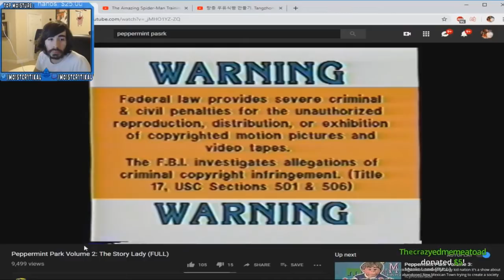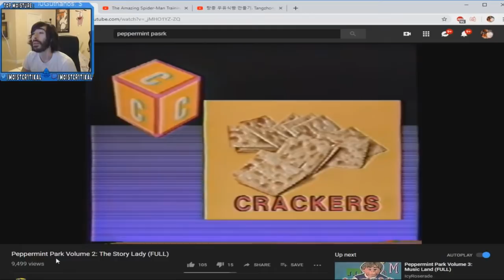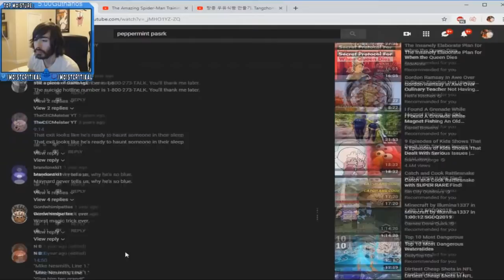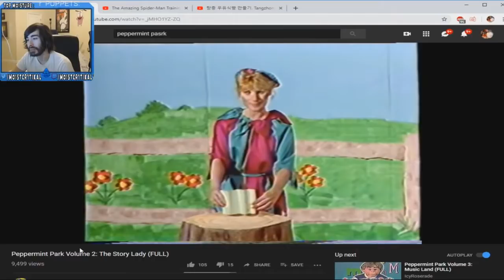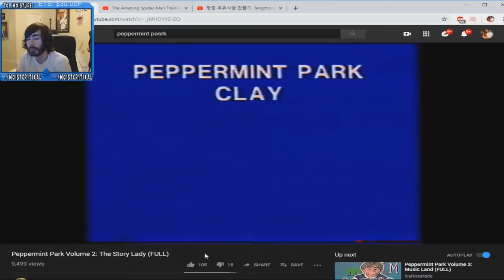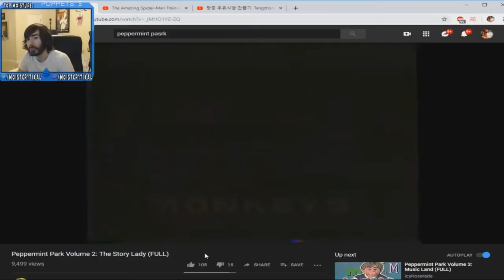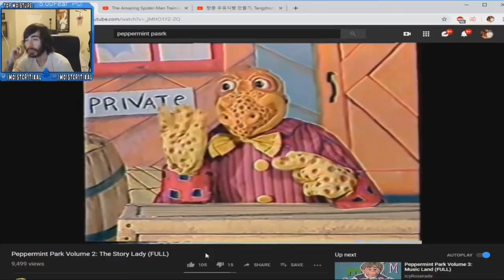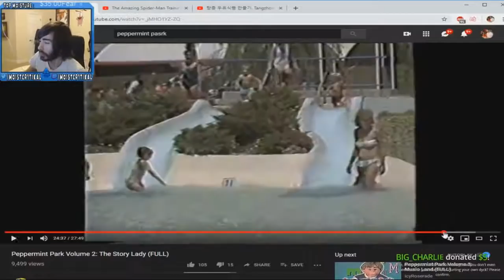Penguinz0 Reacts To Papermint Park (Creepy Kids Show)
Penguinz0 AKA Charlie White Reacts to Papermint Park all Vol

Like the video for more Cr1TIKal Reactions !

cr1tikal twitter
cr1tikal height
cr1tikal instagram
cr1tikal age
cr1tikal merch
cr1tikal face
cr1tikal reddit
cr1tikal face reveal
cr1tikal youtube
cr1tikal charlie
cr1tikal charity
cr1tikal charlie white
cr1tikal cooking
cr1tikal city of heroes
cr1tikal controversy
cr1tikal college
cr1tikal cockroach
cr1tikal ceramics
cr1tikal copypasta
cr1tikal apex legends
cr1tikal animated
cr1tikal alt right
cr1tikal and tiana
cr1tikal race
cr1tikal real series
cr1tikal robot
cr1tikal runescape name
cr1tikal stream
cr1tikal snapchat
cr1tikal sans
cr1tikal speedrun
cr1tikal steam
cr1tikal subreddit
cr1tikal sekiro
was cr1tikal in hunger games
penguinz0
penguinz0 girlfriend
penguinz0 twitch
penguinz0 twitter
penguinz0 age
penguinz0 instagram
penguinz0 height
penguinz0 net worth
penguinz0 socialblade
penguinz0 real name
penguinz0 reddit
penguinz0 anthem
penguinz0 apex
penguinz0 american ninja warrior
penguinz0 ads
penguinz0 alt right
penguinz0 anime
penguinz0 annoying
penguinz0 and tiana
penguinz0 asmr
penguinz0 birthday
penguinz0 baseball
penguinz0 beef testosterone
penguinz0 best videos
penguinz0 book
penguinz0 bored burgers
penguinz0 bartender
penguinz0 banned vimeo
penguinz0 band
penguinz0 biography
penguinz0 cr1tikal
penguinz0 commercials
penguinz0 charlie white
penguinz0 ceramics
penguinz0 charity
penguinz0 cat mario
penguinz0 captain marvel
penguinz0 comedy night
penguinz0 cockroach
penguinz0 college degree
penguinz0 imdb
penguinz0 infomercial
penguinz0 indian soap opera
penguinz0 insults
penguinz0 in the hunger games
penguinz0 ideal body
penguinz0 interview
penguinz0 income
penguinz0 discord
penguinz0 dog
penguinz0 detroit become human
penguinz0 dark souls
penguinz0 dad
penguinz0 donkey ollie
penguinz0 drywall
penguinz0 dark web
penguinz0 degree
penguinz0 douchetubers
penguinz0 hunger games
penguinz0 how to tie a tie
penguinz0 house of caravan
penguinz0 house party
penguinz0 hello neighbor
penguinz0 hunt down the freeman
penguinz0 hunger games scene
penguinz0 hometown
penguinz0 how to flirt
penguinz0 face reveal
penguinz0 famous birthdays
penguinz0 full name
penguinz0 face
penguinz0 facebook
penguinz0 fallout 4
penguinz0 fortnite
penguinz0 fire and flames
penguinz0 funhaus
penguinz0 first video
penguinz0 ethnicity
penguinz0 email
penguinz0 edge of glory
penguinz0 encyclopedia dramatica
penguinz0 emo
penguinz0 exorcism
penguinz0 endgame
penguinz0 embarrassing injury
penguinz0 evil
penguinz0 elephant
penguinz0 glory
penguinz0 green gobbler
penguinz0 gta
penguinz0 gameplay and commentary
penguinz0 gears of war
penguinz0 god of war
penguinz0 guy fieri
penguinz0 gameplay
penguinz0 game
penguinz0 jump force
penguinz0 job
penguinz0 juicer
penguinz0 jackson
penguinz0 jumpscare
penguinz0 jojo
penguinz0 just cause 4
penguinz0 jacksepticeye
penguinz0 joshua
penguinz0 just cause 3
penguinz0 keto
penguinz0 kaya
penguinz0 kickstarter
penguinz0 know your meme
penguinz0 keemstar
penguinz0 knife
penguinz0 koshien
penguinz0 mr krabs
penguinz0 98 koshien
penguinz0 merch
penguinz0 monkey nuts
penguinz0 microphone
penguinz0 music
penguinz0 moist meter
penguinz0 mbti
penguinz0 moist shirt
penguinz0 money
penguinz0 minecraft
penguinz0 lego star wars
penguinz0 life hacks
penguinz0 last name
penguinz0 liquid drywall
penguinz0 league of legends

penguinz0 parents
penguinz0 name
penguinz0 nioh
penguinz0 no beard
penguinz0 name change
penguinz0 net neutrality
penguinz0 new video
nintendo penguinz0
penguinz0 oregon trail
penguinz0 old profile picture
penguinz0 ocd
penguinz0 osrs
penguinz0 overwatch
penguinz0 official podcast
penguinz0 olympics
penguinz0 olympic swimming
penguinz0 on youtube
penguinz0 outlast
penguinz0 quotes
penguinz0 qwop
penguinz0 quotes tumblr
penguinz0 quick draw
best penguinz0 quotes
top penguinz0 quotes
penguinz0 runescape
penguinz0 riley
penguinz0 riverdale
penguinz0 runescape name
penguinz0 rap battle
penguinz0 race
penguinz0 resident evil
penguinz0 redline
penguinz0 snapchat
penguinz0 speedrun
penguinz0 stream
penguinz0 soul calibur
penguinz0 steam
penguinz0 sekiro
penguinz0 soap opera
penguinz0 ski jumping pairs
penguinz0 shirtless
penguinz0 tiana
penguinz0 tattoo
penguinz0 through the fire and flames
penguinz0 the real
penguinz0 tampa
penguinz0 tv tropes
penguinz0 tetra
penguinz0 tie
penguinz0 us
penguinz0 urethral swab
penguinz0 undertale
penguinz0 university
penguinz0 until dawn
penguinz0 ufc
penguinz0 pony up daddy
ideal body penguinz0
imdb penguinz0
is penguinz0 married
penguinz0 girlfriend instagram
penguinz0 in hunger games
moist meter penguinz0